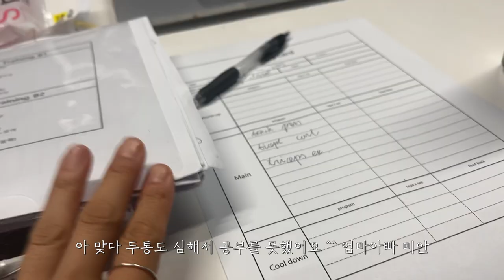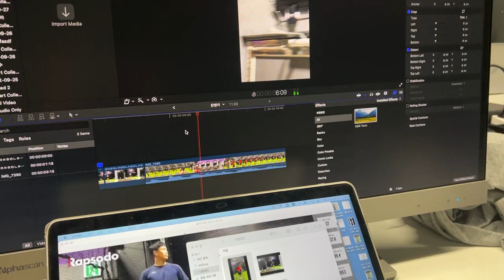일하는대학생의 시험기간 브이로그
안녕하세요 백수박입니다 업로드가 너무 늦었죠?
이제 한달에 두번 업로드가 될거같습니다!